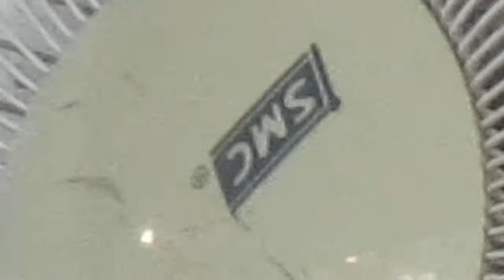S.M.C. desk fan in the Wreck Hall at camp (2016)